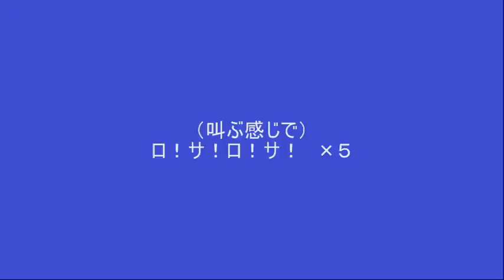69ライネル・ロサリオ選手のテーマ（前奏付きver.） ※2015年開幕戦より使用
第一弾で、応援歌の発表がありましたが、より期待を込め、そして陽気なロサリオ選手のテンションが上がるようなファンファーレが完成しました。
みんなで覚え、飛び跳ね打席に向かうロサリオ選手を球場全体で盛り上げましょう！
【前奏部分】（叫ぶ感じで）ロ！サ！ロ！サ！×５　ロ！サ！リ！オー！　←ここまで飛び跳ねる

【歌詞】俺らの夢を叶えれる男
hincha de ROSARIO!!
インチャデ　ロサリオ!!(ロサリオの熱狂的ファンだ!!)
Llevenos a la victoria
ジェーベノス ア ラ ビクトリア(俺たちに勝利を運んでくれ)